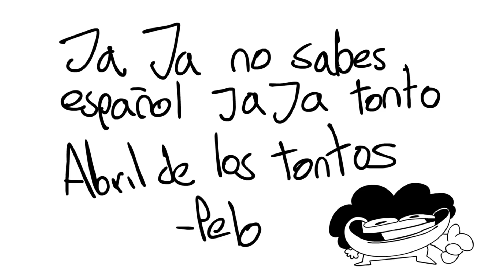Pelo Talks - April Fools But 2x Speed (60FPS)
Ahhahahahahahhahahahahhah

Que chitochito shoi

All credits : Sr Pelo